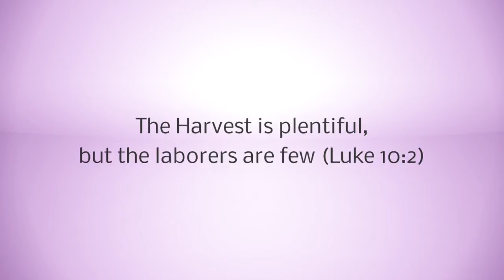February 2018 Issue